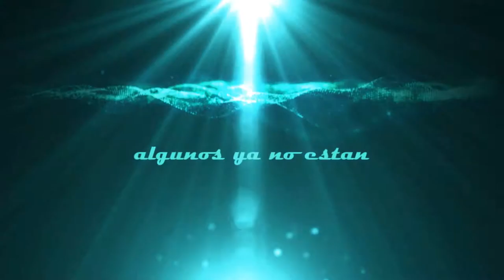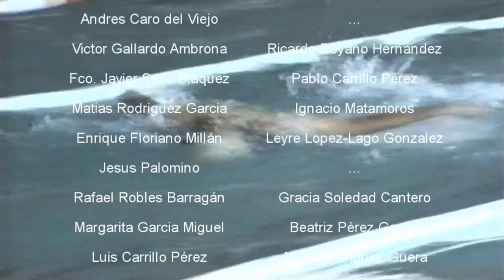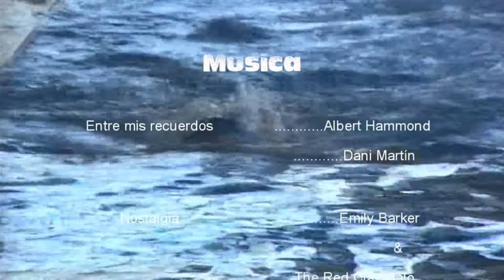Historia del CLUB NATACIÓN BADAJOZ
De aquí salio un campeón  Enrique Floriano, ¿quieres verlo con 8 añitos?  Historia del Club Natación Badajoz.

Vídeo mostradado en la primera reunión de antiguos nadadores de CNB